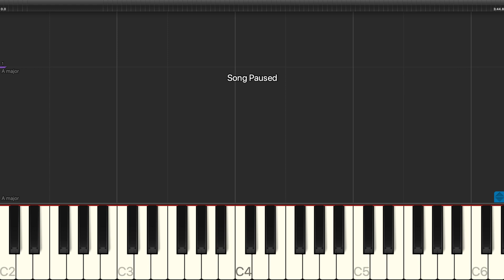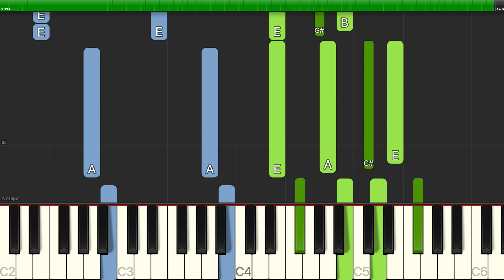Chris Isaak - Wicked Game - Piano Cover Tutorials - Backing Track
Learn how to play Chris Isaak - Wicked Game - Piano Cover Tutorials - Backing Track